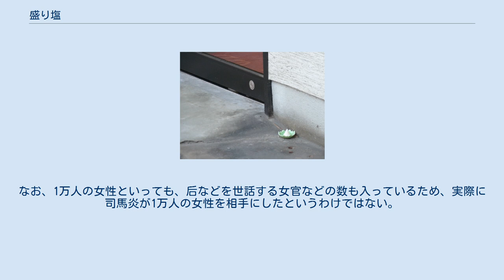盛り塩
盛り塩 盛り塩（もりしお、もりじお）は、塩を三角錐型あるいは円錐型に盛り、玄関先や家の中に置く風習である。
主に縁起担ぎ、厄除け、魔除けの意味を持つ。
 岩塩などを盛り塩皿に盛り、塩固め器などの器具を用いて三角錐や円錐に盛る。
敷板が併せて用いられることもある。
 日本の盛り塩の風習は、奈良・平安時代には既にあったとされる。
 盛り塩の由来は神事・葬送儀礼から来たのではないかとする見方がある。
葬送儀礼では葬式後に塩を撒く風習があり、また神道の方では神棚に盛り塩を供えるといった風習があるためである。
これは塩が清浄や生命力の更新といった意味合いがあるからである。
日本では『古事記』に海水で禊ぎ・祓いをした記載があり、これを潮垢離（しおごり）と言う。
 以下、盛り塩の意義を大きく2つに分けると、 となる。
正確な由来は茫漠としており判明としないが、日本においては神事・仏事としての盛り塩から一般に広まったとするのが穏当と見られ、中国の故事由来説は話の面白さのために広まったのであろうと学者間で考えられている。
ただ、神事・仏事のどちらが根本的な由来かはわからず、後代になるほど両者における意味合いが相交渉し、融合するため、明確には区別がしづらい。
 盛り塩は西晋の初代皇帝の司馬炎が起源という説もある。
 司馬炎は女色にふけったことでも知られる。
三国統一以前の泰始9年（273年）7月には、詔勅をもって女子の婚姻を暫時禁止し、自分の後宮に入れるための女子を5千人選んだ。
さらに呉を滅亡させた後の太康2年（281年）3月には、呉の皇帝であった孫皓の後宮の5千人を自らの後宮に入れた。
合計1万人もの宮女を収容した広大な後宮を、司馬炎は毎夜、羊に引かせた車に乗って回った。
この羊の車が止まったところの女性のもとで、一夜をともにするのである。
そこで、宮女たちは自分のところに皇帝を来させようと、自室の前に竹の葉を挿し、塩を盛っておいた。
羊が竹の葉を食べ、塩をなめるために止まるからである。
この塩を盛るという故事が、日本の料理店などで盛り塩をするようになった起源とも言われている。
なお、1万人の女性といっても、后などを世話する女官などの数も入っているため、実際に司馬炎が1万人の女性を相手にしたというわけではない。